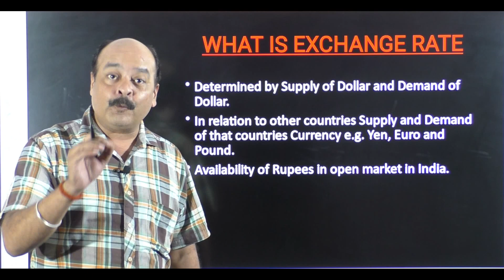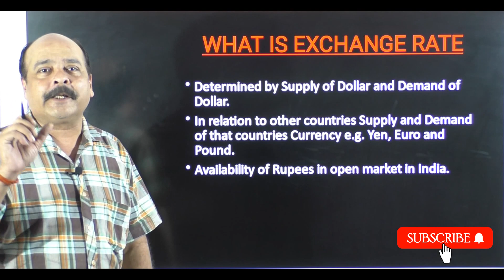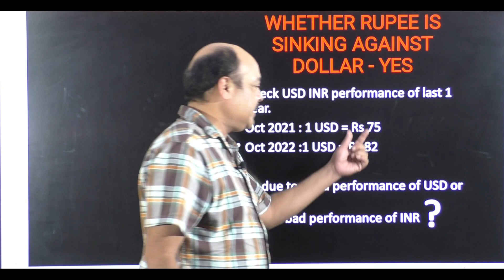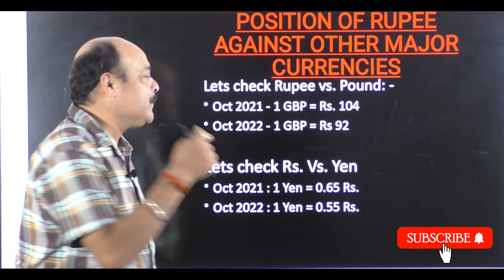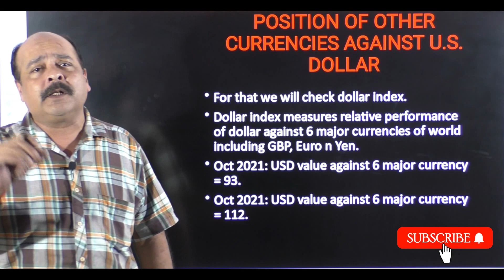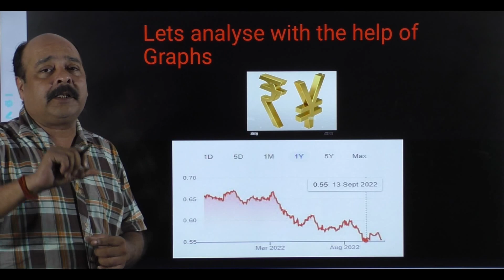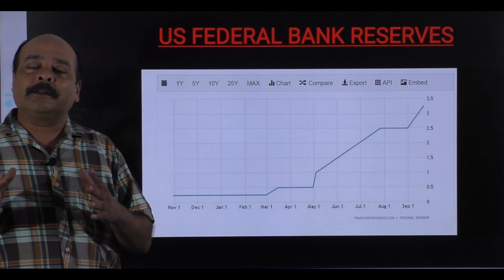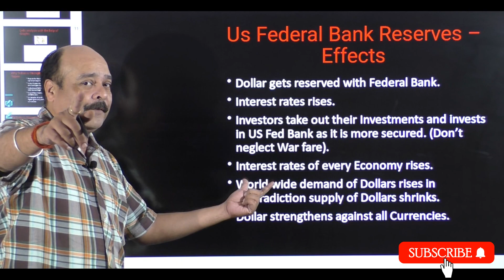INDIAN RUPEE IS WEAK OR DOLLAR IS STRENGTHENING MORE ?? || KNOW THE FULL DETAILS FROM ANUJ SIR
रूपया कमजोर हो रहा है या  डॉलर मजबूत हो रहा है ?
जानिए पूरा सच,अनुज सर से

Nirmala Sitharaman said it’s not rupee sliding but dollar strengthening: Here’s what she meant.
The Indian rupee has consistently outperformed other currencies even as global inflation remains at record levels, and the Russia-Ukraine war continues to grind, throwing curveballs at economies already battered by the scourge of the coronavirus outbreak.

Speaking to reporters after attending the annual meetings of the International Monetary Fund (IMF) and the World Bank, Sitharaman said that the fundamentals of the Indian economy were strong and that inflation was low compared to other parts of the world.

“First of all I would look at it as not rupee sliding, I would look at it as dollar strengthening, dollar strengthening incessantly,” she said in reply to a question on the weakening rupee.

All other currencies around the world are performing against a strengthening dollar, she said.